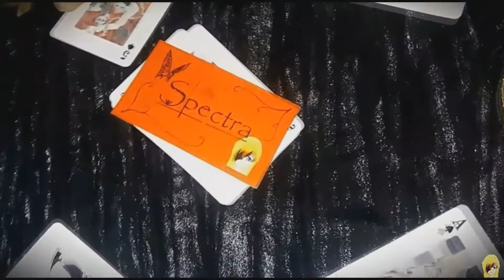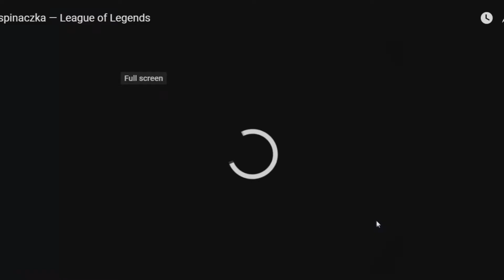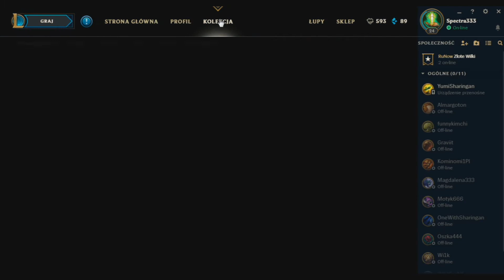Lol #37 ~ Statystyki 3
Witam w trzeciej części statystyk!!!
Niech zacznie się wspinaczka!
(Z góry przepraszam za mój stan... na tym filmie... )